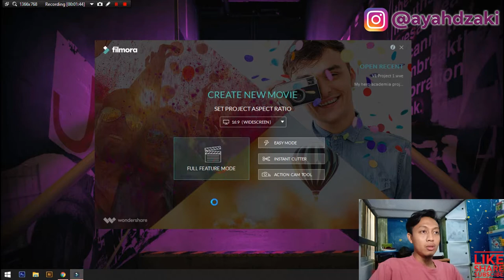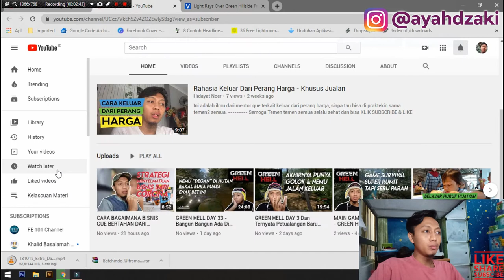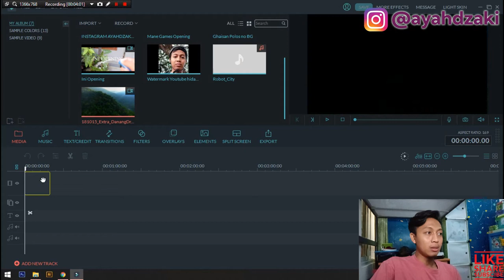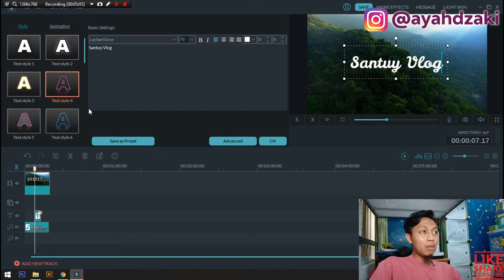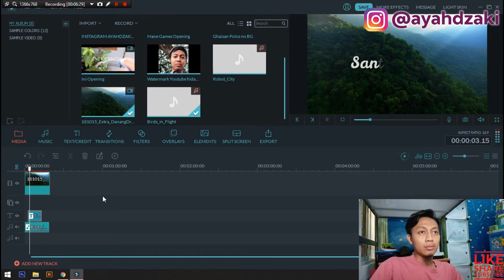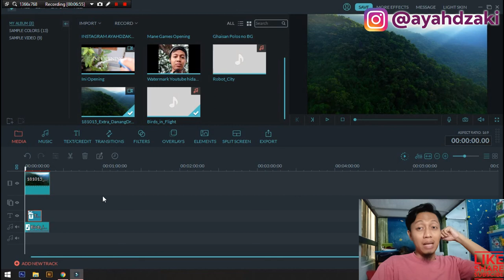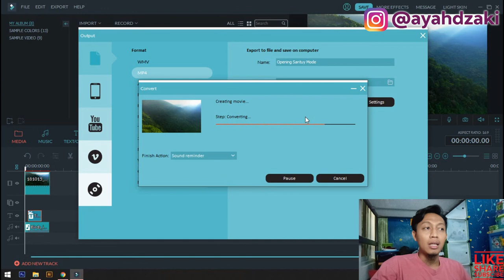Cara Membuat Video Opening Untuk Channel Youtube Dengan Mudah & Gratis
Ya ini cara tersimpel yang saya tau, coba aja deh.

Terima Kasih.